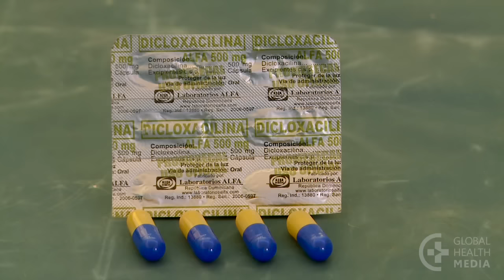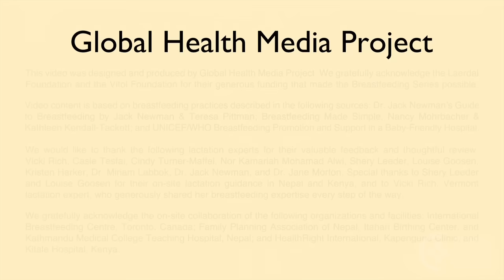What To Do About Breast Pain (French) - Breastfeeding Series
Que faire en cas de douleurs aux seins. By Global Health Media Project.

Breast pain in a breastfeeding mother is commonly caused by one of three problems: engorgement, blocked ducts, or breast infections. This video shows how to know which problem a mother has and what she can do to help herself.